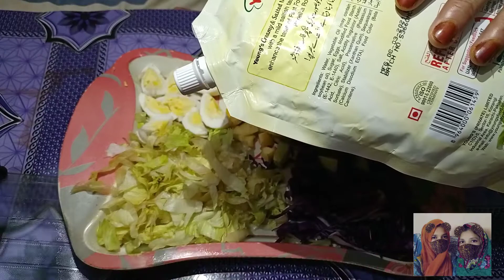Healthy Salad Recipe | Quick and Easy Iceberg Salad